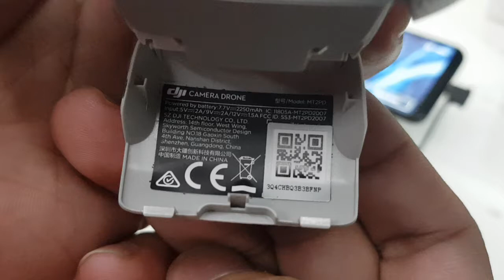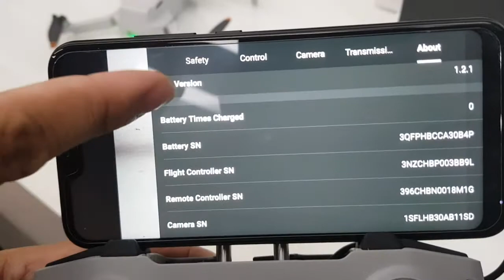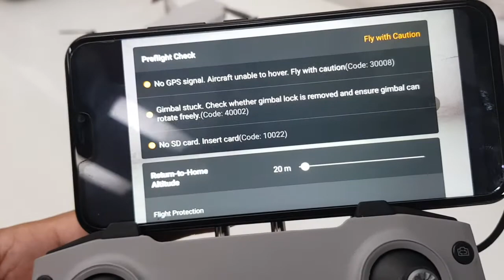Gimbal Stuck/Emman Maano